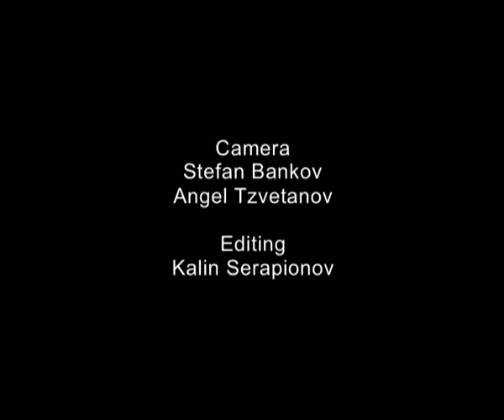Corrections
RASSIM ( Krassimir Krastev ) has shown up in Bulgarian art in the middle of the 1990s as a part of that '' iconoclastic'' group which examined the possibility of a new social content in contemporary Bulgarian art regardless of the fact that the price of this would be the total denial of the past. It is no accident that RASSIM ( Krassimir Krastev ) is one of the founders of the XXL Gallery ( Sofia ) which has been turned into  a symbol of opposition to the ruling semantic context. At that particular time the art climate in the country was still strongly negative towards means of expression which were based on the repertoire of Western Conceptualism. These were seen as a threat to the hierarchical status quo. Meybe the idea that art is a kind of social hierarchy made RASSIM intervene with his own social and physical body. Starting with istallations and videos ( which were frankly self-advertising ), he developed the role of  '' the Ego '' in a highly radical act of alienation in a traditionally Orthodox country such as Bulgaria by intentionally adopting the Moslem name of ''Rassim''. The intervention of the Self into art has been a strategy which has been in existence for a long time, but in this case it was strongly connected to the peculiarities of the local environment . The video Drug ( 1995 ) shows RASSIM breathing acetone glue for more than an hour in the way hundreds of poor children in Bulgaria do while begging for money in the stations. One can see how Rassim's eyes and expression turn into frenzy. He starts whining and singing in agreement with the musical hallucinations in his mind. That film is not so much an '' anti-drug '' campaign but a presentation of a social fact applied to his own body. Another word which he uses, which I consider to be significant, is about making '' Corrections '' to his own body. But this time the function is '' constructive '' : a tall and thin guy, such as RASSIM, has to turn into a brawny claimant for a Mr Universe title. The initial and every further stage of the experiment which followed, was documented ( full face and profile ); at the end of this long-lasting process the stages were exhibited. This work has become a fact and art keeps demanding sacrifices. Only RASSIM knows what it all has cost him in terms of loss of time and personal relationships; lunatic training and special food...and all this just to prove that he could become someone else through will-power. Can this forced transformation be regarded as an opposition to the regular mode of life of the whole country?

Svilen Stefanov

1999 - After the Wall: Art and Culture in post - Communist Europe  ( cat )

RASSIM's installations - buskets and tubes full of proteins, and heaps of vitamin pills placed on top of an authentic ancient coffee table encrusted with mother-of-pearl which is located on the second floor of the Balabanov's House, is a part of his project Corrections. He has been working on it for more than a year. RASSIM uses his own body as a plastic object, subjecting it to a strict physical and nutritive regime, coordinated with doctors and coaches.His goal is a record gain of the body's health and diligent documentation of the process.All that looks very much like the will of Hollywood actors to put on or lose weight depending on the part and the fee. There is something else with RASSIM-his body is not simply the means for achieving a certain image, it is the goal, the very image. The author makes biceps in the same way he would make sculptures. The beautiful body ideal pursued by so many artists over the centuries has found a new follower.Only the material is different. Instead of clay, stone or bronze, RASSIM works with his own flesh. In this way, he achieves a complete unity of means of expression and an integral product. The new Michelangelo emphasizes the volumes and dramatizes the forms just like the great master himself - from the inside out in the literal sense of this notion...
M.V.
1997 - Ars ex Nation Made in BG (cat.)